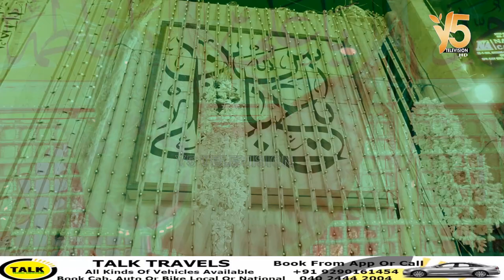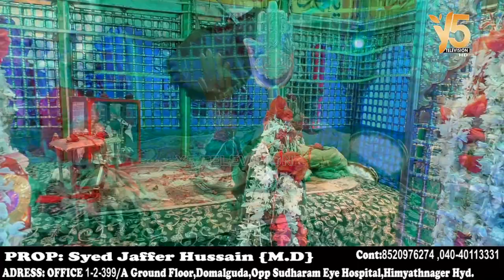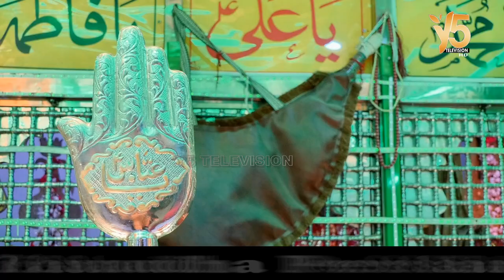Wiladath Qamar E Bani Hashim Hazrat Abal Fazlil Abbas a.s 04 Shaban At Choti Bargha, Hyderabad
Wiladath Qamar E Bani Hashim Babul Hawaij Hazrat Abal Fazlil Abbas a.s  04 Shaban 1442

Ba-Muqam :- Choti Bargha, ChattaBazar, Hyderabad, T.S

Mashallah On Occasion Of  Wiladath Qamar E Bani Hashim Babul Hawaij Moula Abbas a.s
04 Shaban 1442, Choti Bargha, Hyderabad Was Decorated BeautiFully

Plz View Full Video In FHD Quality